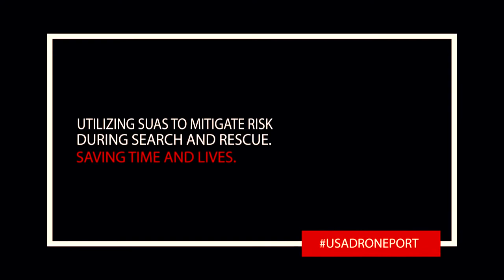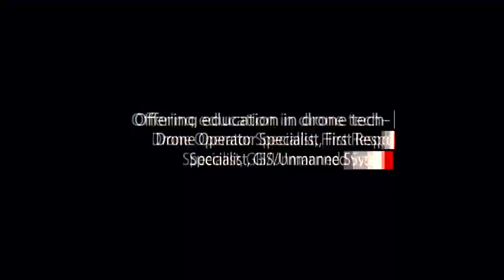USA Drone Port 2018 Promo (Sep 04, 2018)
This video was originally uploaded on Sep 04, 2018, on Bart Massey's YouTube channel linked below: